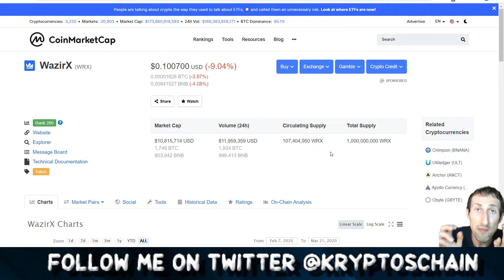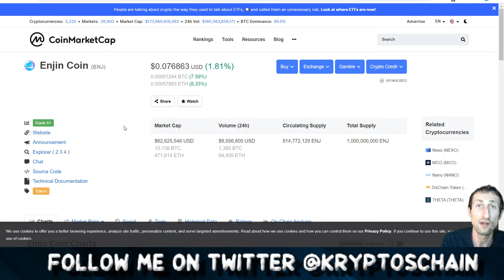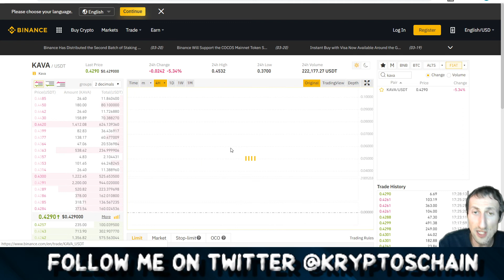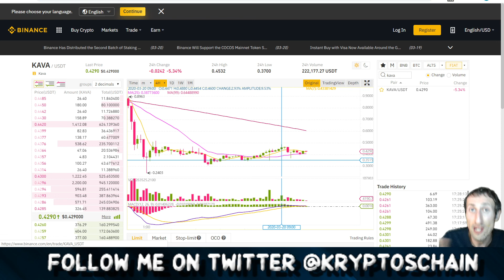TOP 3 Cryptocurrency Picks during Corona Virus Outbreak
In this Cryptocurrency Tips video, I talk about my personal Top 3 Cryptocurrency picks during the Corona Virus Outbreak ! Why are these coins and tokens growing in price so much ?

Check out my Telegram Group if you wish to get in touch

Credits to InsomniaX for the Intro and Outro template